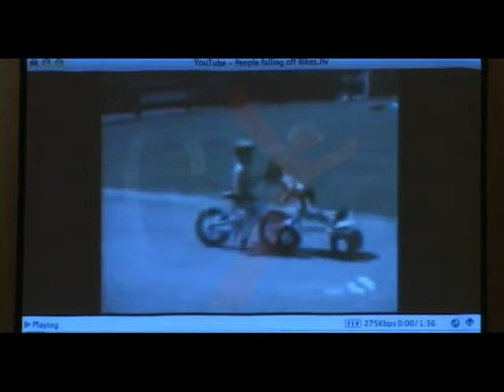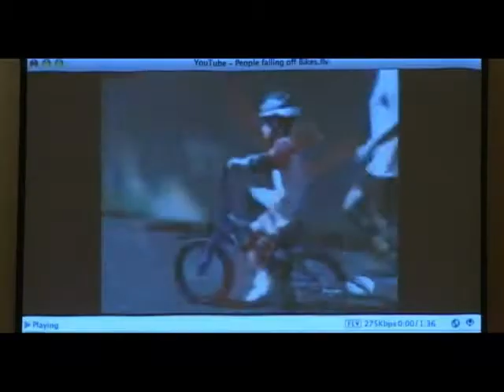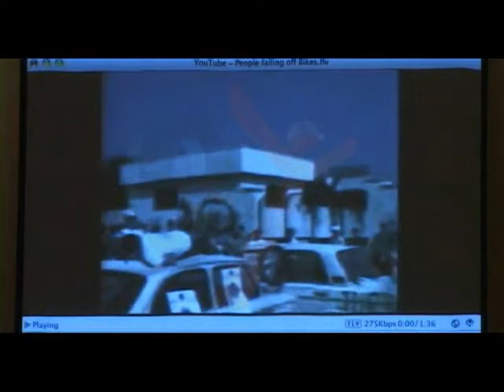Fr. Bishoy Wasfy reasons of suffering A sermon Every Saturday @9:45 PM